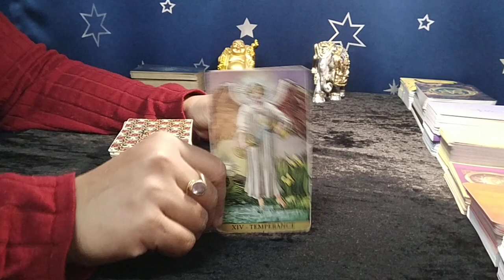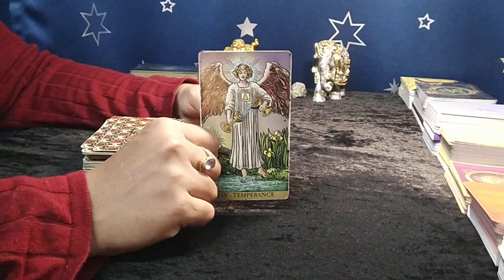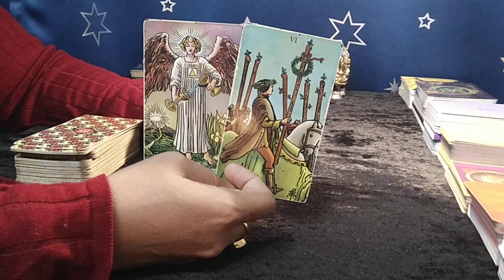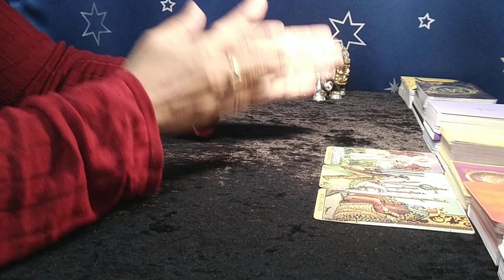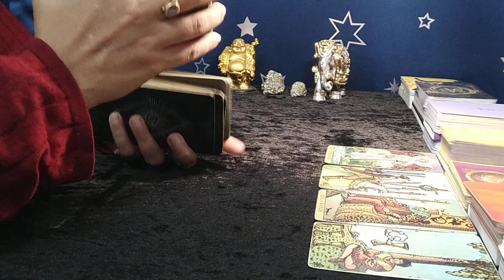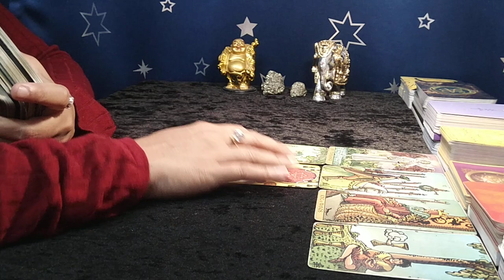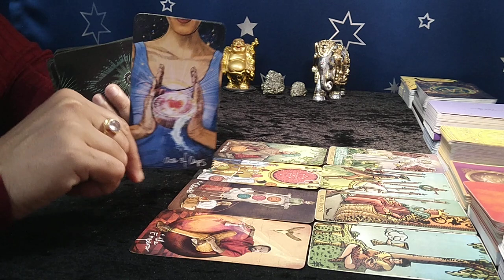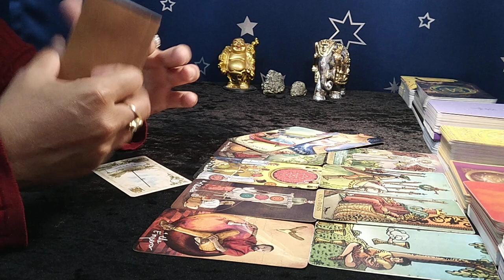❤GEMINI♊"Omg,YOU have NO IDEA, WHO and WHAT is COMING towards YOU!" MARCH 2023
gemini tarot reading february 2023
gemini today